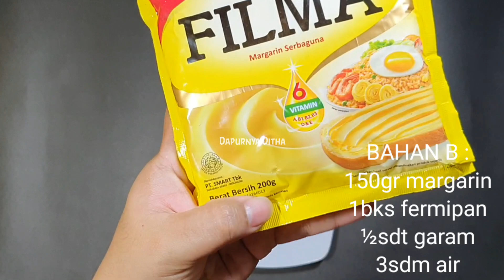JUALAN DONAT PAKE METODE AUTOLISIS. MODALNYA BERAPA? UNTUNG GAK YAH? WORTH IT GAK?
Haiiii guyssssss...
Buat kalian semua yang mau usaha donat dan belum punya mixer dan pengen jual dengan harga menengah kebawah yukkk pake resep ini, dijamin berhasil, ngirit tenaga, ngirit waktu...

Jangan di skip videonya yaaahhh guysss, dan harus banget kalian praktekkin dirumah...

Bahan A :
1kg terigu
200gr gula pasir
6btr telur
400ml air hangat

Bahan B :
150gr Margarin
1bks ragi instan
½sdt garam
3sdm air

Bahan C :
1bks Margarin
1bks chocolatos drink